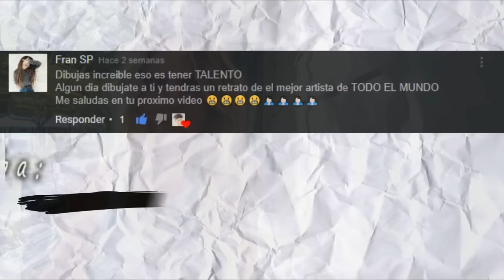Dibujando a Inna Moll / Drawing Inna Moll // Ruben Morales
Bueno, esta vez hice un dibujo de la Youtuber modelo Inna Moll.
Si no sabes quien es Inna Moll aquí les dire un poco de esta hermosa chica.
Inna Moll. Es una chica muy hermosa de 20 años, que nació en Chile. Actualmente se encuentra radicada en Estados Unidos, donde ejerce como modelo desde los 15 años. En 2016 terminó la escuela, para luego comenzar una travesía por New York, Boston, Texas, en Sudáfrica y México.

English:
Well, this time I drew a picture of the she Youtuber Inna Moll model.
If you do not know who Inna Moll is, here I will tell you a little about this beautiful woman.
Inna Moll. She is a very beautiful girl of 20 years old, who was born in Chile. She is currently based in the United States, where she has been a model since she was 15 years old. In 2016 he finished school, and then began a journey in New York, Boston, Texas, South Africa and Mexico.
I love the way to be of she, she has awesome Vlogs
In case you like to see more of this woman, here I leave the channel of her.